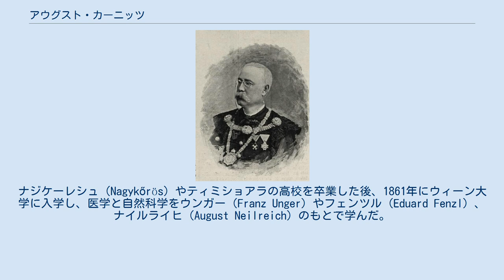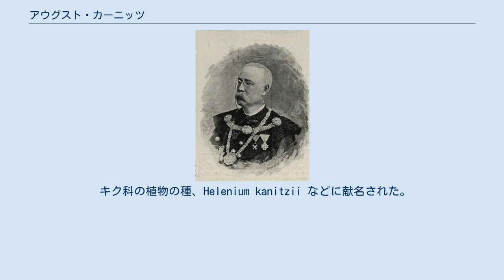アウグスト・カーニッツ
アウグスト・カーニッツ アウグスト・カーニッツ（August Kanitz、ハンガリー語: Kanitz Ágoston、1843年4月25日 - 1896年7月13日）はオーストリア＝ハンガリー帝国の植物学者である。
バルカン地方の植物を研究した。
 現在のルーマニアのルゴジで生まれた。
ナジケーレシュ（Nagykőrös）やティミショアラの高校を卒業した後、1861年にウィーン大学に入学し、医学と自然科学をウンガー（Franz Unger）やフェンツル（Eduard Fenzl）、ナイルライヒ（August Neilreich）のもとで学んだ。
1864年にスラヴォニア、ドイツ、フランス、ベルギー、オランダ、イタリアへ研究旅行し、1867年のパリの植物学会議にも参加した。
テュービンゲン大学でフーゴー・フォン・モールのもとで研究し、博士号を得た。
1869年から1872年の間、ハンガリーのモションマジャローヴァールの高等農業学校の教授を務めた後、現在のルーマニアのクルジュ＝ナポカに新たに設立された大学（現在のバベシュ・ボヨイ大学）の教授に任じられ、大学植物園や標本館を設立した。
スラヴォニア、ルーマニア、ボスニア、モンテネグロ、アルバニア、セルビアなどの植物の分類学研究を行った。
ハンガリーで働いた植物学者たち、キタイベル・パール、ヨハン・ホイフェル、アウグスト・グリーゼバッハらと交流し、1877年から1892年の間、植物事典、"Magyar Növénytani Lapok"を編集、出版した。
 キク科の植物の種、Helenium kanitzii などに献名された。
 、 Kanitzは、植物の学名で命名者を示す場合にアウグスト・カーニッツを示すのに使われる。